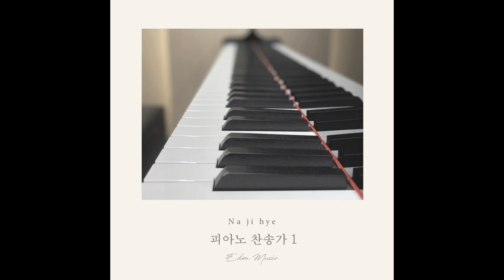나지혜_마음 속에 근심 있는 사람